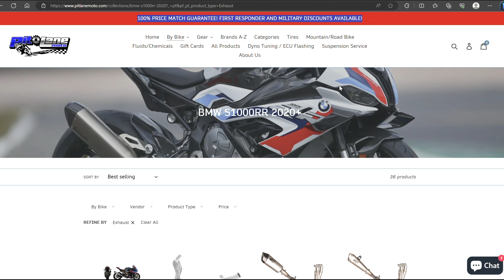Christmas at PitLane Moto!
Get ready for a festive adventure as we head to PitLane Moto to check out the special surprises waiting for us. From lots of cool motorcycle parts, helmets, and more, this Christmas-themed video has it all.

Go Pro Hero 8 Black (Honestly buy the newest one)

Insta 360 X3 (Motorcycle Kit)

Useful Tools!

E85 Tester

Torx set

Socket extensions

Curved Pliers

Torx sockets

Torque Wrench

Motorcycle Stands

M tank pad

Ratchet (any size)

Magnetic Screwdriver Set (including phillips head)

What I use to retrieve fallen bolts!